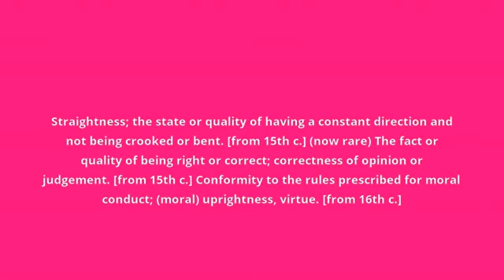what is the meaning of rectitude